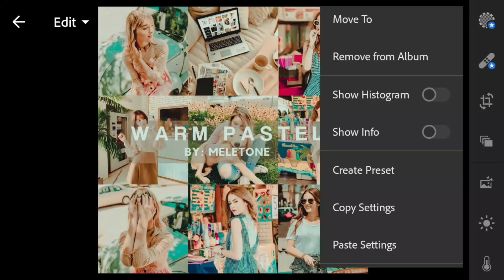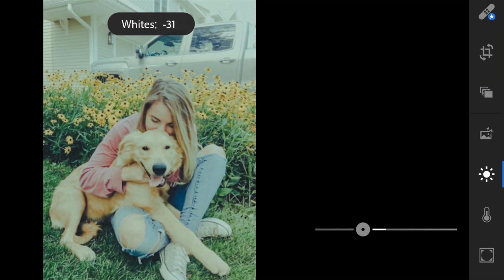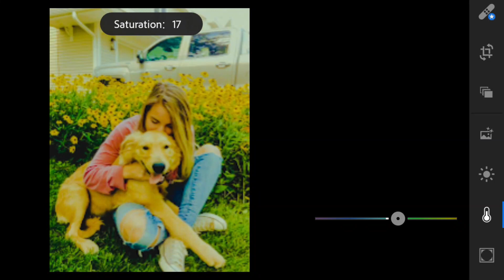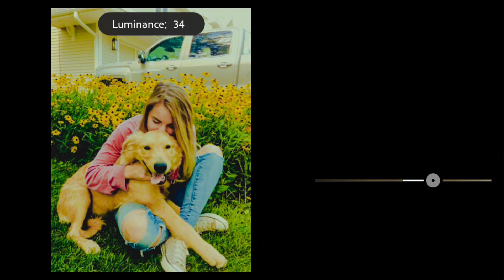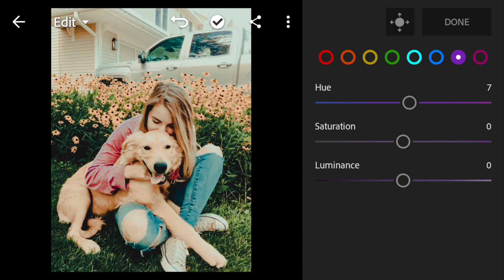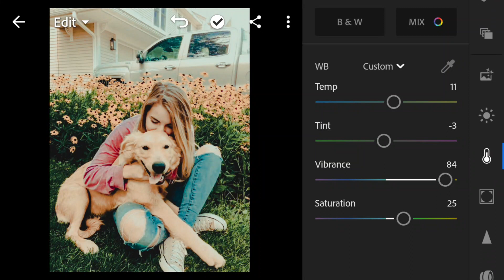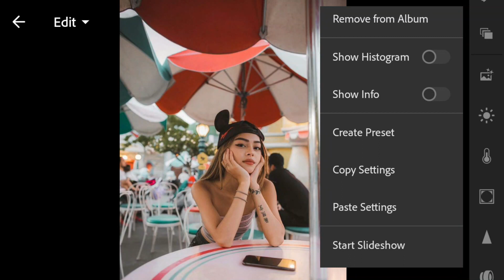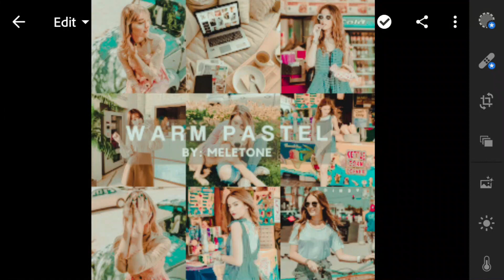Warm Pastel Preset ⭐️ Free Lightroom Mobile Presets Free DNG | Lightroom Editing Tutorial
Warm Pastel preset by Meletone ⭐️
Free Lightroom Mobile Presets Free DNG | Lightroom Editing Tutorial